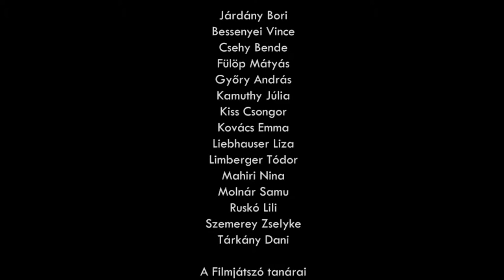A pénz útja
Készítette a Deák17 Filmjátszó csoport:

Járdányi Bori
Bessenyei Vince
Csehy Bende
Fülöp Mátyás
Győry András
Kamuthy Júlia
Kiss Csongor
Kovács Emma
Leibhauser Liza
Limberger Tódor
Mahiri Nina
Molnár Samu
Ruskó Lili
Szemerey Zselyke
Tárkány Dani